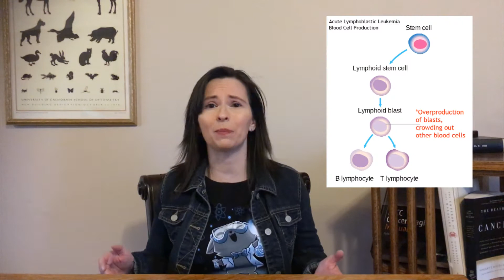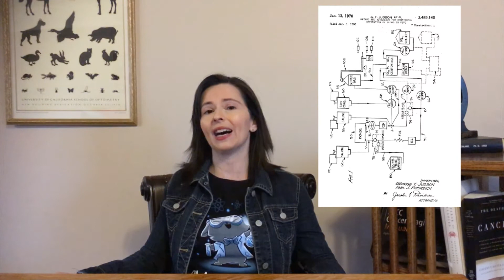The "Maniac" Who Cured Childhood Cancer: Emil "Jay" Freireich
*Update: Dr. Freireich sadly passed away shortly after this was published, on February 2, 2021.*

If eccentric real-life MD’s are even more compelling to you than a network TV doctor drama, let me introduce you to Emil J Freireich. A bold rule-breaker – thought to be a maniac and even an idiot by his peers – he’s the reason childhood leukemia is nearly always cured today.

More Rabbit Holes:
Thoughts on fresh blood and platelets: I wanted to include this in the piece, but I didn’t want to get it wrong. In “Freireich's Fight: Making Progress Against All Odds “ (link to source below), they indicate that platelets disintegrate after about 48 hours in donor blood, which seems like a simple enough explanation. But in “Walk on the Wild Side,” a 2016 documentary, Dr. Freireich indicates that it wasn’t just platelets that were the problem, as blood would still clot in lab studies, even when platelets were destroyed in lab. In DeVita’s book “The Death of Cancer,” he mentions megakaryocytes frequently instead of platelets. These last two pieces of information taken together lead me to believe the fresh blood still has these precursors in it, which may play a role in clotting. I am not sure which, if any, of these interpretations are correct.

Freireich is talked about a lot because he is certainly the most colorful character in mid-20th century chemotherapy, but his colleagues were also instrumental in bringing out multi-agent chemotherapy as well as many of this other “crazy” innovations. Read about them below.

James Holland, who preceded Freireich at the NCI and planted the seeds of combination chemotherapy. He continued his work developing multi-agent regiments at Roswell Park in Buffalo, New York.

DeVita, Vincent. "The Death of Cancer"

Smith, Andrew D. "Freireich's Fight: Making Progress Against All Odds"

McCormack-Kos, Germaine. "Walk on the Wild Side" (2016 Documentary Film)

Zaveri, Mihir. "Dr. Emil Freireich Attacked Cancer on Multiple Fronts"

Wendler, Ronda. "The man who cured childhood leukemia"

MD Anderson Annual Report, 2016. "MD Anderson and the Three Pillars of Modern Cancer Treatment"

Napper, Andrew and Venita Watson. "Targeted Drug Discovery for Pediatric Leukemia"

Attribution:
Leukemia cell illustration, Cancer Research UK

Public Domain image of Emil Freireich in lab, G. Terry Sharrer, Ph.d. National Museum Of American History